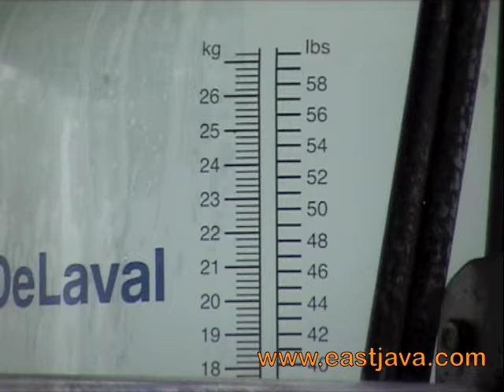Dairy Cow Breed - Tutur - East Java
Besides its natural tourism object, Pasuruan is also well known as Milk producer. It is located in Tutur village, Sawiran district, Pasuruan regency.

This cow cattle is managed by GKSI (Unity Of Indonesia Milk Cooperation) and become the big producer of cow milk in Indonesia. GKSI office is located in Malang regency, but its location object is located in Pasuruan regency. The cows are taking care well in order to produce qualified milk in high quantity.

Try to visit this cows cattle and find fresh milk. You can also see a lot of cows and the process of milk pressing in the location. See also its fresh milk in the cattle breeder house.